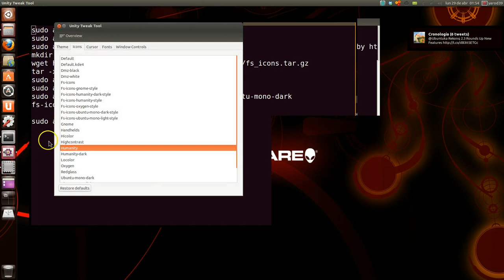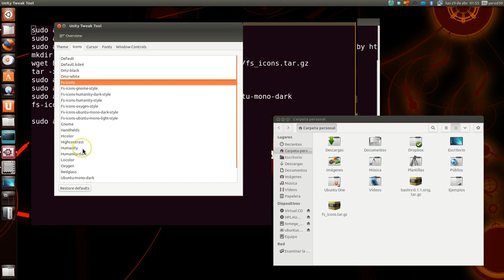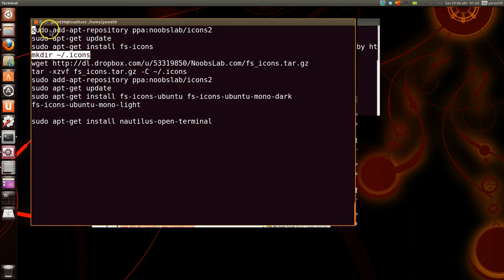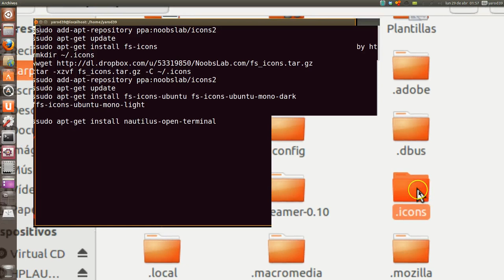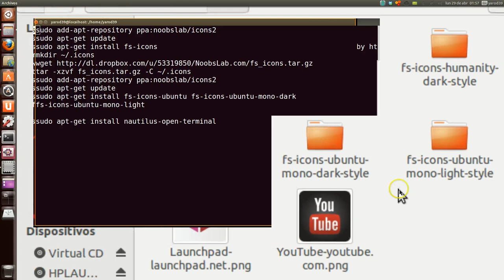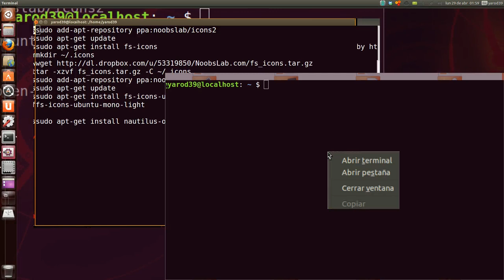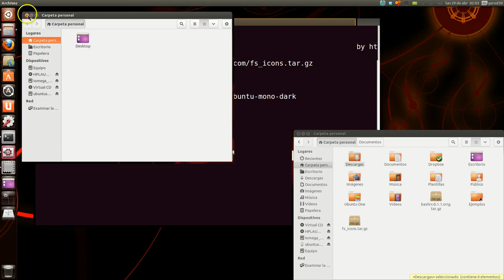iconos y utilidades UBUNTU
tema de customizacion de iconos y un par de útiles herramientas